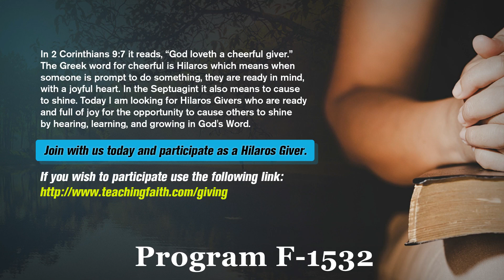The Last Days Pt 440 - The Feast of the Trumpets Pt 4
Join Pastor Joseph Cortes in this continuing study about The Feast of the Trumpets. Showing us that throughout the Old Testament, keeping of this festival was always a celebration foreshadowing what was going to occur the last time they blew. Hint: Enter Jesus.

It's Greek To Me - Learn how the correct translation Greek words can magnify the meanings of scriptures.